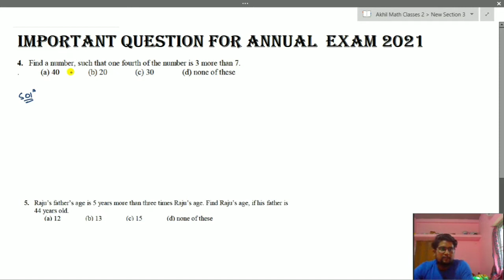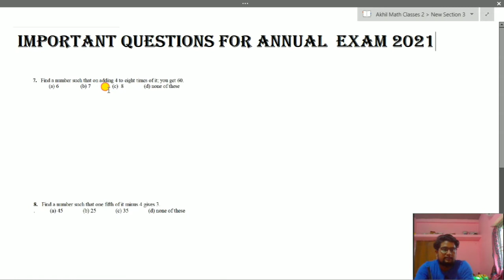DAV/CBSE|| Important Questions || Annual Exam ||Part 10||Class 7|| By Akhil Sir